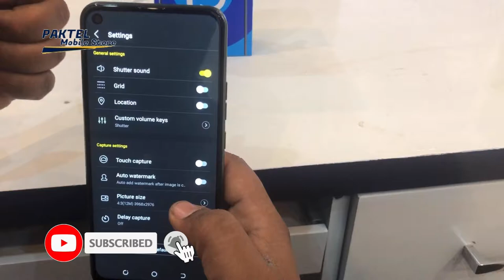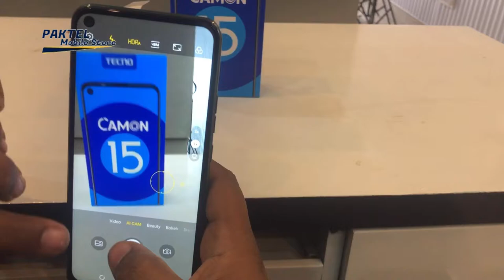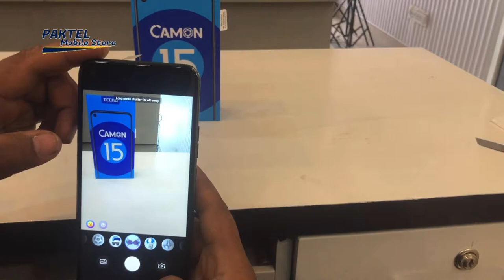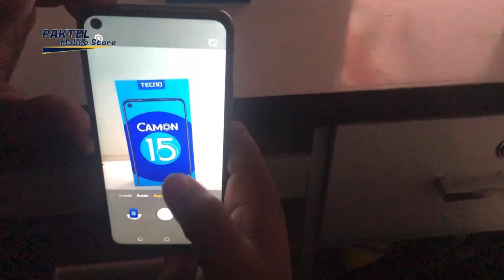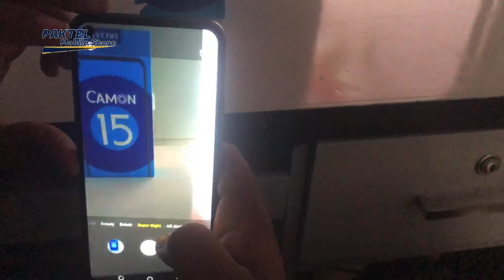Tecno Camon 15 Camera Review | 48MP Quad Camera Review | Pros & Cons | PakTel Mobile Store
The cameras are very good. The battery lasts forever. Software, while filled with ads and apps that you will not use, is equipped with a ton of features that are actually useful. This is also a Camon smartphone, so you are buying it to take pictures of yourself, your friends and family, and the world around you